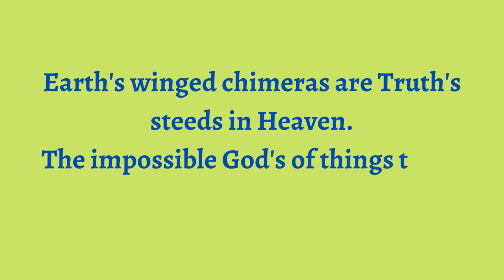Inner Guidance Series 205